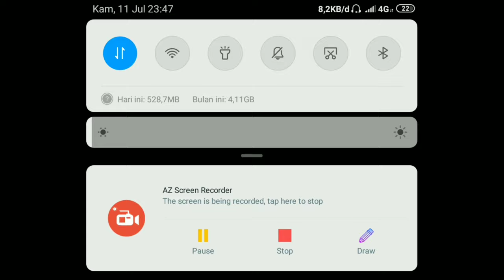GAMEPLAY LUNOX DAN BUILD TERSAKIT